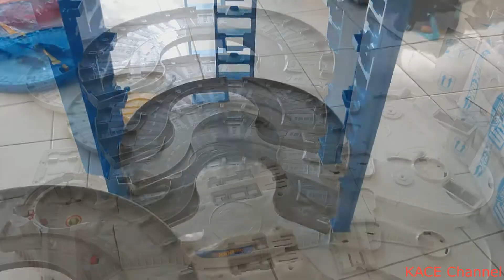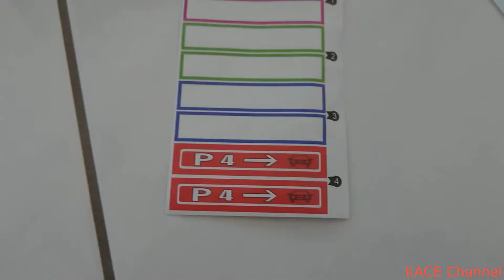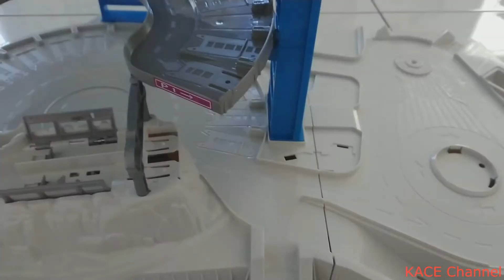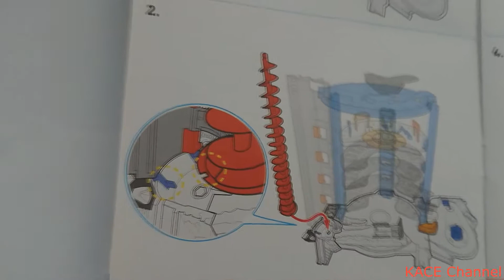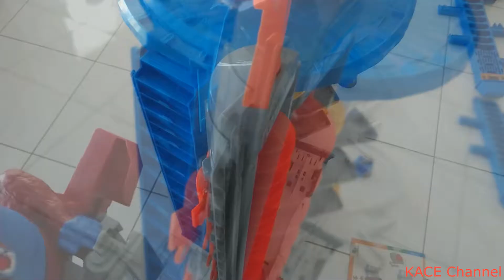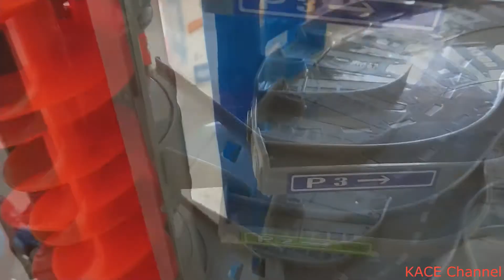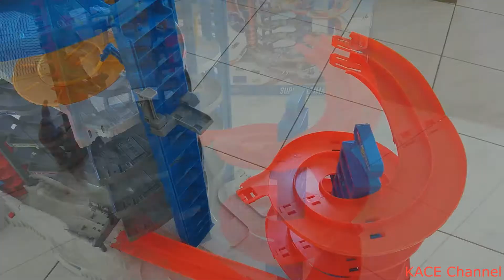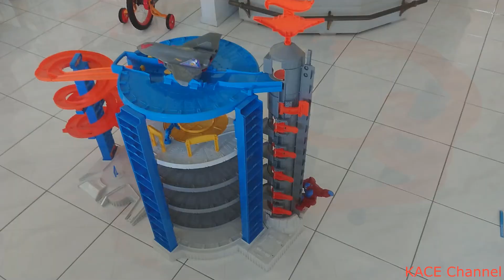Biggest HOT WHEELS Super Ultimate Garage playset - Unboxing and Aseembly Steps